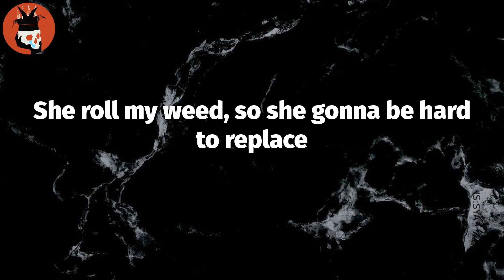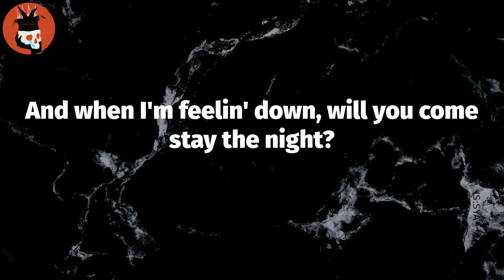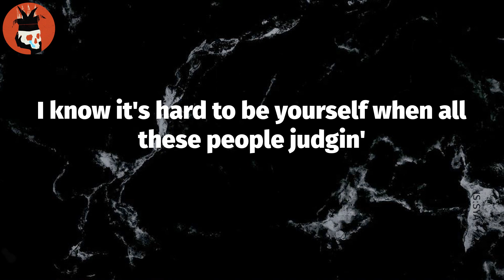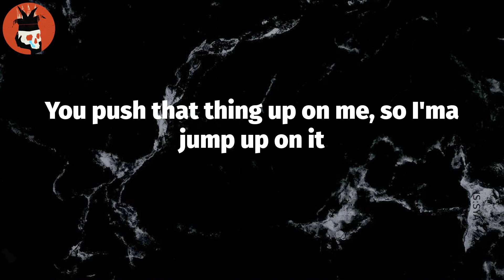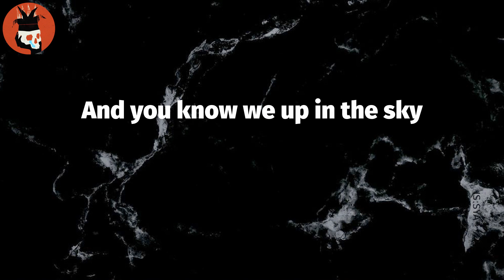Cloudy Skies (Lyrics) - Lil Skies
Lyrics: Cloudy Skies
Girl, never lie to me
Ay, girl, never lie to me
In front of flashin' lights, watch out for the tide comin'
All these people judgin'
Take a sip out the double cup, can't tell me nothin'
I know it's all for the better and I'm never stuntin'
I just want a girl who gon' really tell me somethin', ay
Girl would you ride for me? Pull up on the side for me
Duck from the flashin' lights, and watch out when the tide comin'
I know it's hard to be yourself when all these people judgin'
I just want a girl who gon' really show me somethin'
Give you the time of your life if you would stop frontin'
Rollin' cookie in L.A., I think I found my bae
She roll my weed, so she gonna be hard to replace
We takin' shots of that Henny, I don't need a chase
Almost forgot where I'm at, can barely feel my face
Rockstar lifestyle, might just die tonight
If I was down and had nobody, would you sacrifice?
They said loose ends break friends, I ain't tryna fight
Fuck bein' sober, girl, come over and enjoy the high
So don't fuck up the vibe, don't ever waste my time
And when I'm feelin' down, will you come stay the night?
And if you far away, then will you book a flight?
My neck flooded with ice, she grip it like a vice
Can't ever play it nice, the world so full of lies
And I'm not bein' them, 'cause I'm just not that guy
You wanna be somebody, so put aside your pride
So open up your eyes, they talkin' from outside
I take a sip out the double cup, can't tell me nothin'
I know they hatin' on me 'cause I really came from nothin'
I just wanna talk to you, can we have adiscussion?
Why you frontin' on me, shorty? Better stop the bluffin'
You better stop the bluffin', I really know you want it
You push that thing up on me, so I'ma jump up on it
I ain't gonna fake it because I know I want it
These niggas so fifty, I keep my shit a hundred
Roll this Wood and we gettin' high
She said she love me, I know that's a lie
And you know we up in the sky

Tag Video: